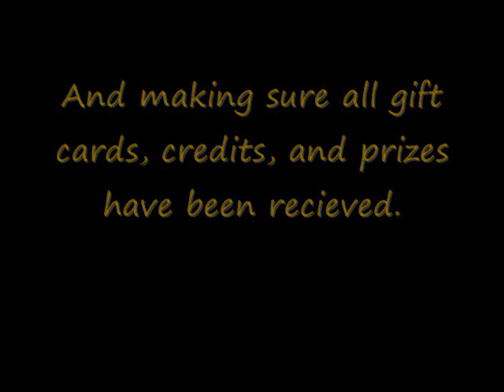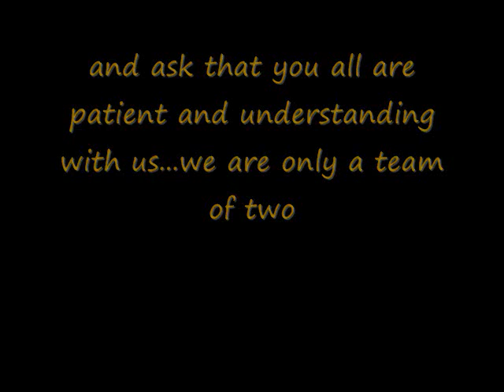Announcements prespring 2013